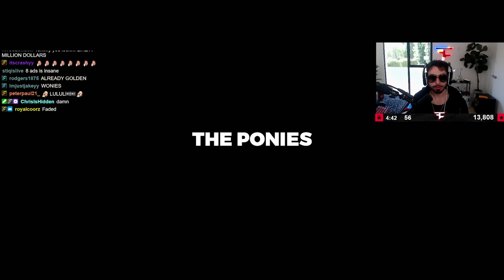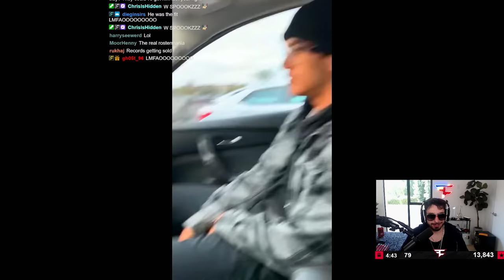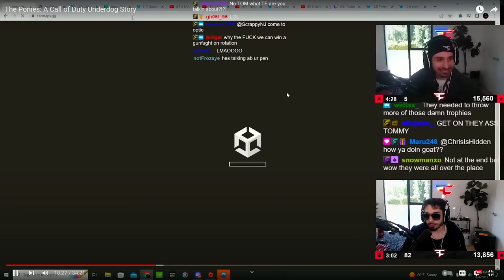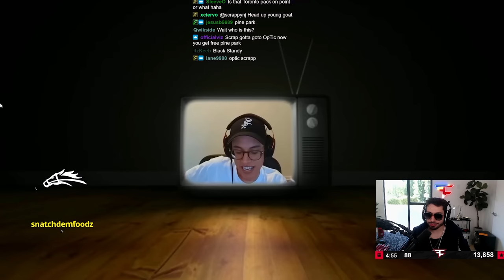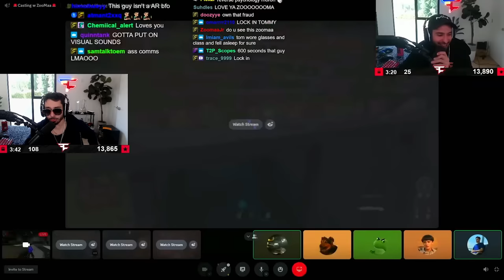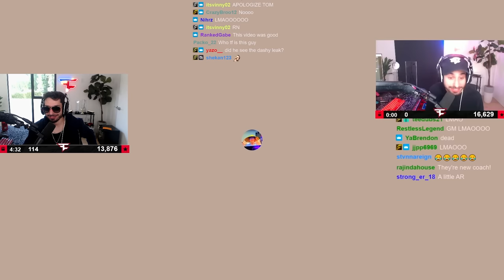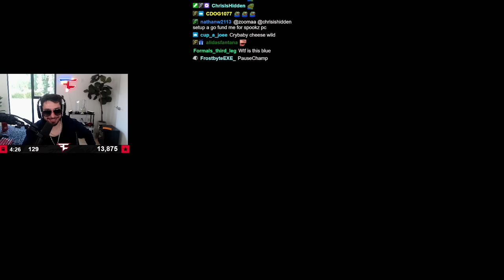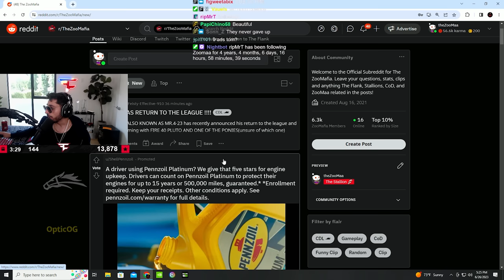THE PONIES: DOCUMENTARY (REACTION)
FaZe ZooMaa Reacts to The Ponies: A Call of Duty Underdog Story

Ponies Roster:
- Records
- Cowboyhat
- Spookz
- Xcessivee
- Vinny (Substitute)
- Zoomaa (Coach)

[Edited by Records]